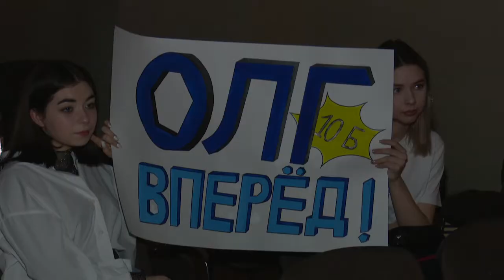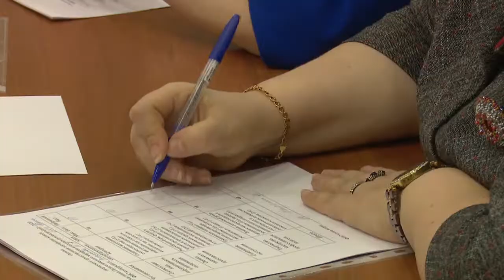Самый классный классный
Самый классный классный. Финальный этап педагогического марафона прошел в Одинцове.